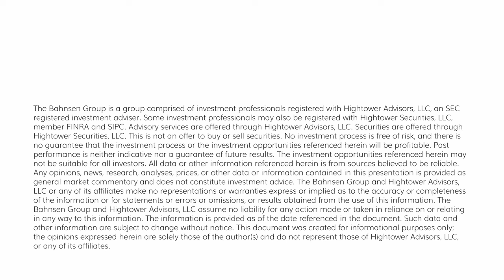The DC Today - Tuesday, January 23, 2024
Small cap seems to have bounced well since the start the year and Bitcoin has dropped -20% since its peak in the midst of ETF approval.